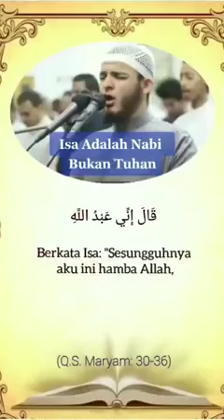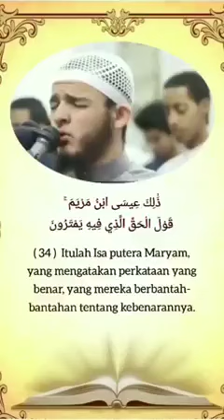Nabi Isa Alaihisalam Bukan Tuhan